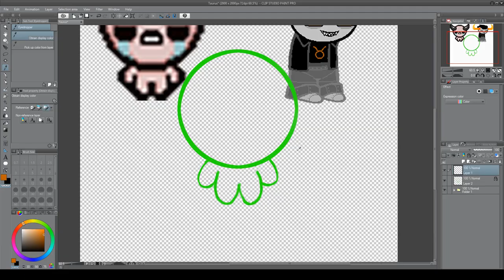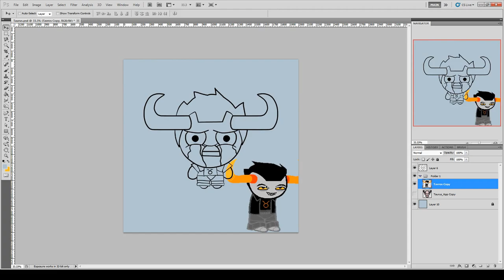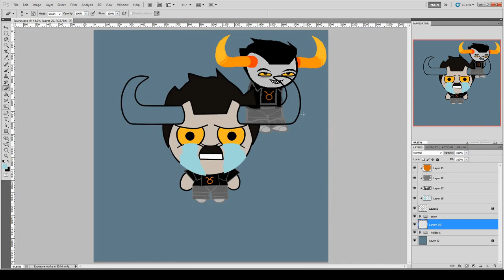The Binding of Homestuck Taurus Speed Paint